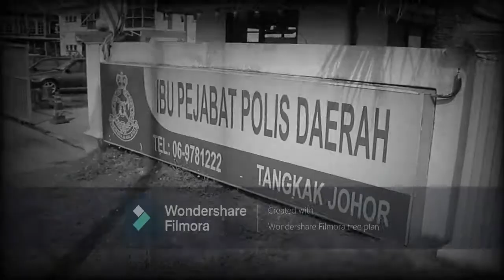FRONTLINER COVID19#OPS PENAWAR#TANGKAK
Publish on Nov 27 2020

I went through a different experience from you. As a frontliner, I left the family to take care of our country.

This ia my moving images assignment tassk 1.
Name : Mohd Shafareez B Mohd Zameri
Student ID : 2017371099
Group : NADG6A